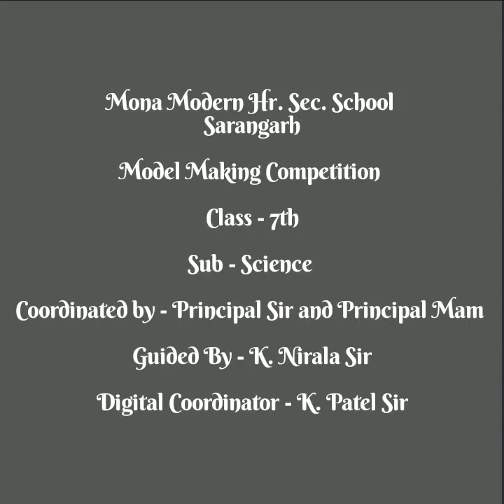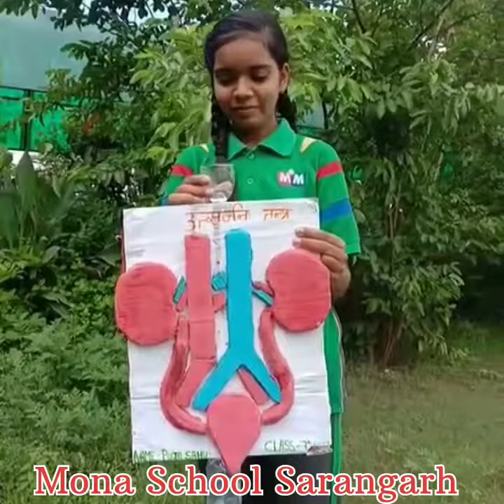Mona School Sarangarh || Model Making Competition || Sub - Science Class -7th